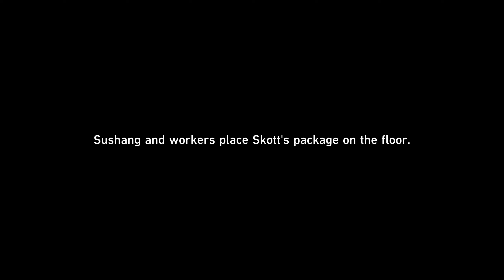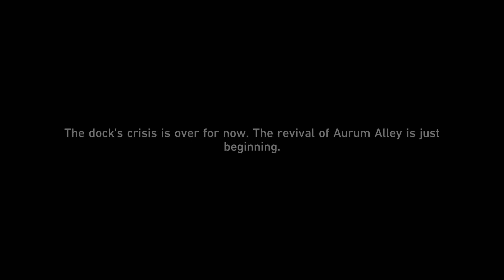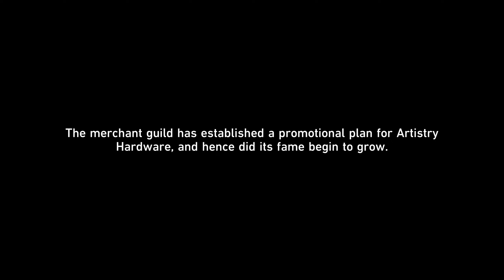Honkai: Star Rail | Aurum Alley's Hustle and Bustle: Back in Business (II) (Japanese Dub)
Playing Back in Business (II) from the Aurum Alley's Hustle and Bustle event from Honkai: Star Rail.

00:00 Speak with Mingxi
00:22 Head to the Food Stall and collect the snacks Mingxi ordered
01:20 Talk with Sushang at the docks
07:38 Learn how to negotiate at Oldies Depot (A-Feng debate)
13:51 Confirm the negotiation materials and speak with Mingxi
15:47 Xikui presides over the dispute between the IPC and the Aurum Alley Merchant Guild (Skott debate)
25:23 Sushang demands Skott apologizes
26:50 Trailblazer demands Skott barks as part of the apology
27:39 Mingxi thanks Trailblazer and Sushang
28:27 Head to the docks and assist the merchant guild to earn funds
31:08 Head to Oldies Depot and learn about the president's viewpoint
35:57 Mingxi and Sushang dialogue
37:02 Speak with Yukong
39:50 Speak with Mr. Xiao at Artistry Hardware
40:52 Leave Artistry Hardware and plan your next step
44:02 Fix the broken cycrane as an apprentice
44:34 Talk to Mr. Xiao